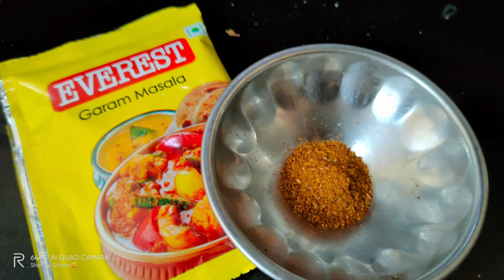Capsicum Gravy Curry